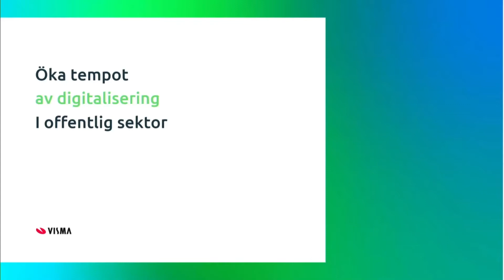SÅ HÖJER VI TEMPOT FÖR DIGITALISERING I OFFENTLIG SEKTOR!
Panelsamtal under Almedalsveckan 2022 hos Offentliga Affärer på Strandvägen. Partner: Visma